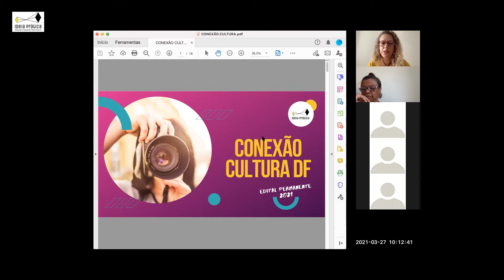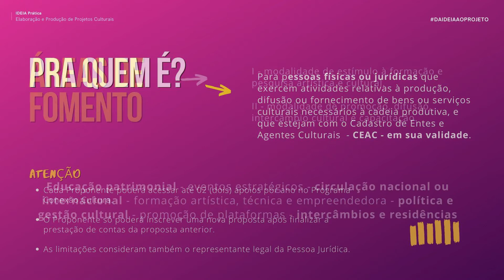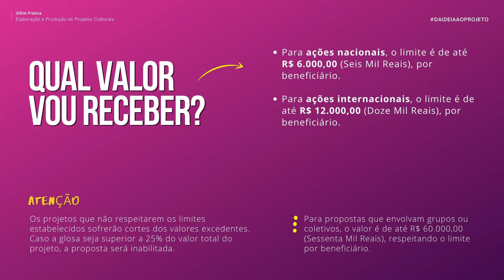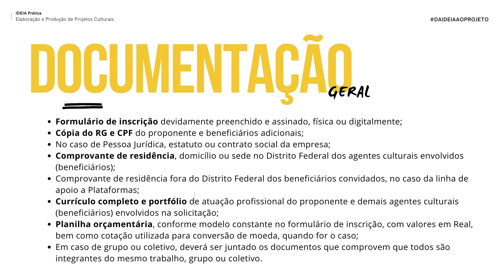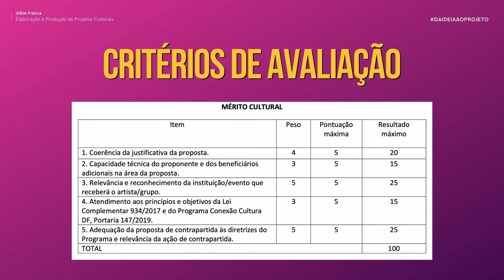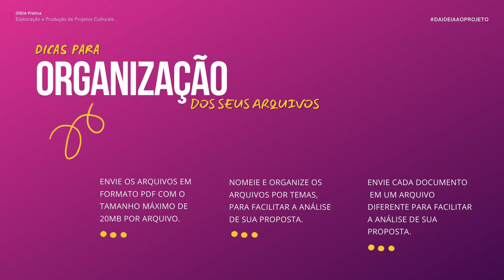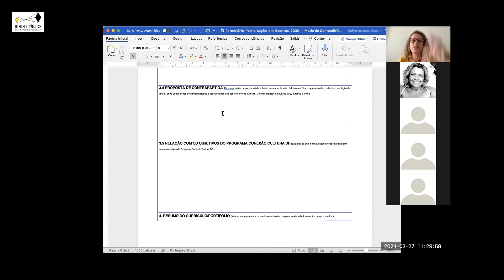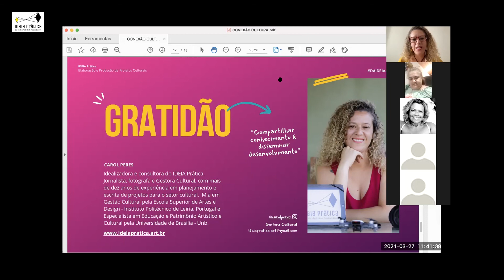Como se inscrever no Edital Permanente Conexão Cultura DF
𝙈𝙪𝙩𝙞𝙧𝙖̃𝙤 𝘾𝙤𝙣𝙚𝙭𝙖̃𝙤 𝘾𝙪𝙡𝙩𝙪𝙧𝙖 - Online meeting
Encontro realizado no dia 27/03.

O Edital Permanente Conexão Cultura DF é realizado pela Secretaria de Cultura e Economia Criativa do Distrito Federal e é voltado para o fomento de formação, qualificação e circulação de artistas e profissionais da cultura do DF.
3´19 - Pra quem é?
5´09 - Áreas de Fomento
9´12 - Linhas de Apoio
10´21 - O que posso pagar?
11´50 - Qual valor vou receber?
13´57 - Quando se inscrever?
15´30 - Como se inscrever?
17´15 - Documentação Geral
19´11 - Documentação Específica
20´34 - Critérios de Avaliação
23´51 - Contrapartidas
26´07 - Dicas de Portfólio
27´55 - Dicas de Organização de arquivos
29´48 - Exemplos e Ficha de Inscrição
🙂 O projeto IDEIAPrática foi contemplado pela @leialdirblanc e manterá, no primeiro semestre de 2021, sua agenda de encontros online de forma gratuita para profissionais da cultura e da economia criativa do Distrito Federal.

Fique por dentro da nossa programação de encontro. Acesse